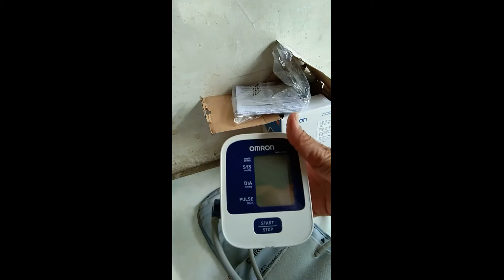alat tensi digital OMRON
Blood Pressure Monitor
alat tensi digital
tensimeter omron
Sekarang tidak perlu pusing lagi untuk Anda yang memiliki tekanan darah tinggi, memantau statistik di rumah bisa Anda lakukan sendiri tapa harus ke klinik atau layanan kesehatan lainnya. Anda dapat memantau tekanan darah dimana saja kapan saja. Salah satu alat terbaik untuk memantau tekanan darah adalah Blood Pressure Monitor atau Tensimeter Digital.

Alat pemantau tekanan darah otomatis ini dapat memantau tekanan darah anda dengan pengukuran yang cepat, akurat serta mudah digunakan. Alat ini juga dapat menyimpan hasil pengukuran sebelumnya yang memungkinkan Anda dapat membandingan hasil pengukuran sebelumnya. Ini adalah pilihan yang bagus untuk membantu Anda untuk mengukur tekanan darah di rumah.